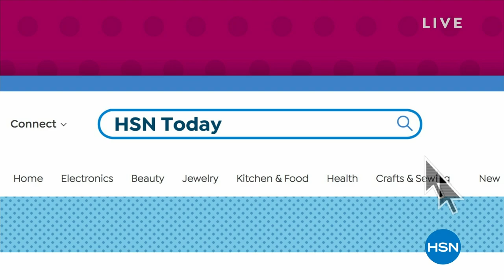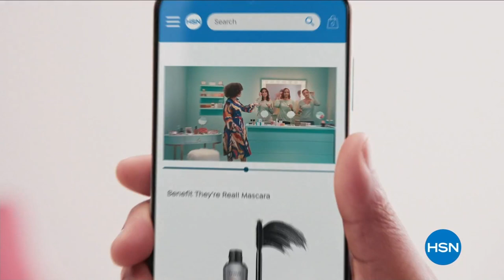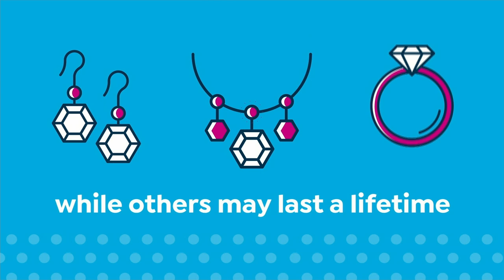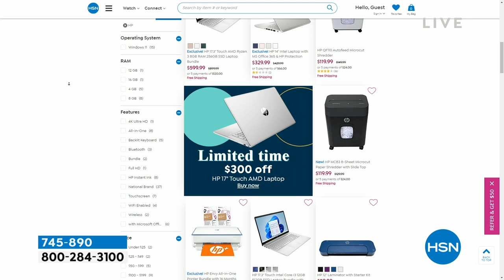HSN | HSN Today with Tina & Ty 03.09.2023 - 08 AM